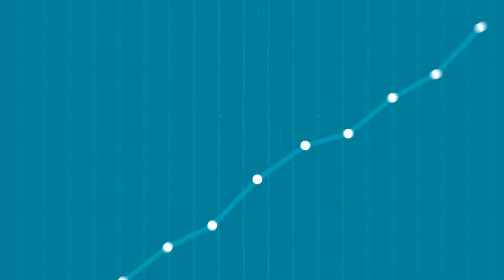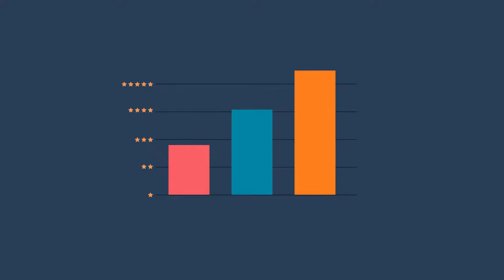✅ How To Increase Our Sales Through Explainer Videos || Explainer Video Maker || 2D Animation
Explainer Videos Are Very Useful for Increasing Your sales And It Helps Your Business To Expand. It Gives You Wider Approach To Connect With Your Customers. Explainer Videos Explains Your Product And Services In Very Simplified Manner With Animated characters Which Looks Very Attractive..